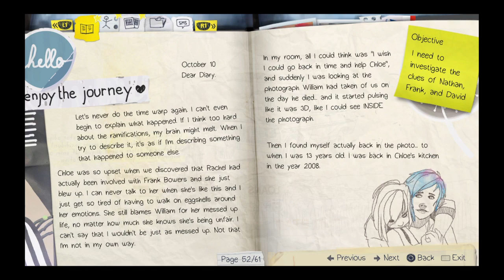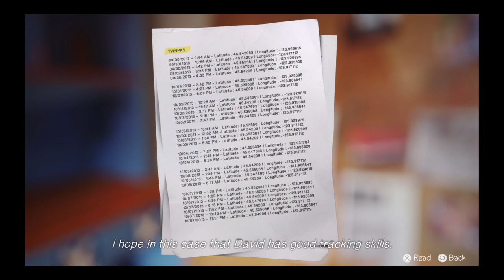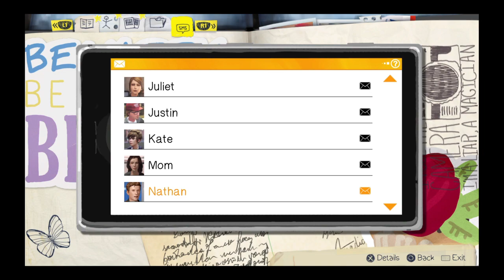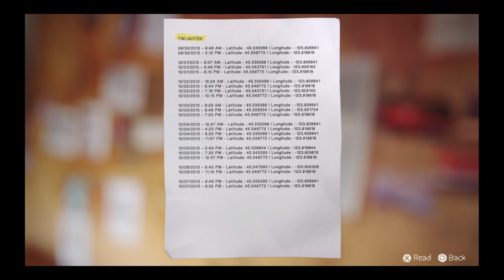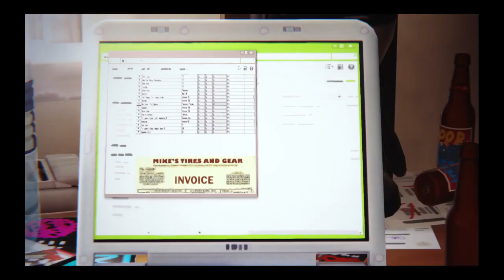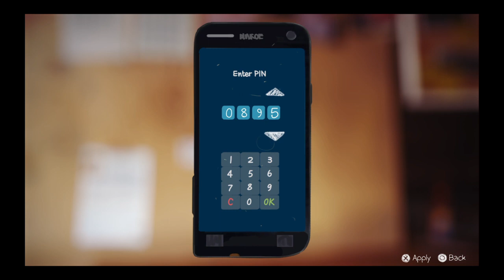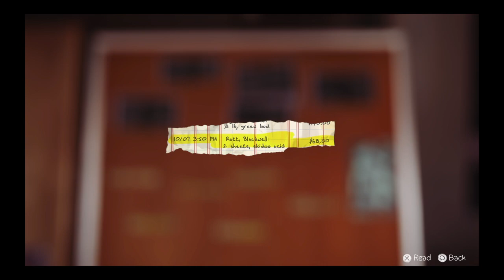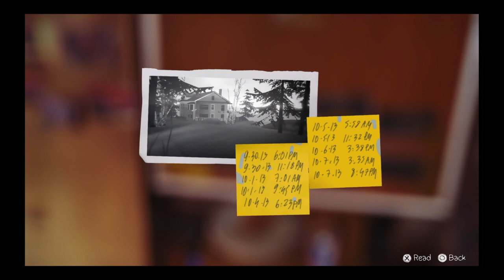That Escalated Quickly... | Life is Strange | (Part 11)